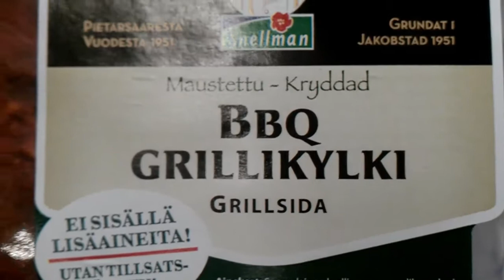Day 20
20/30

Yes, I'm at my folks. Again.

Insane Clown Posse - Great Milenko